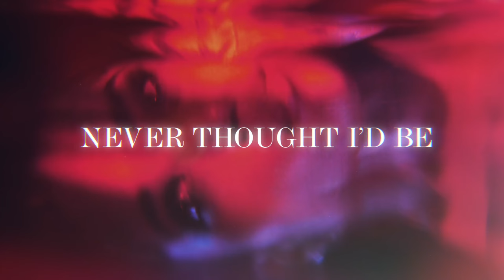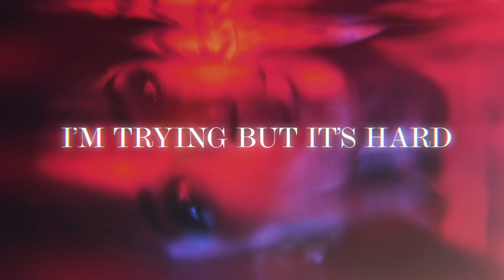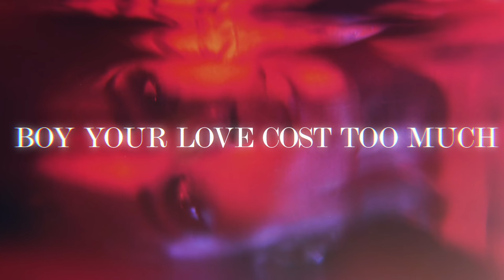Ella Mai - Sink Or Swim (Official Lyric Video)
Listen to Ella Mai's sophomore album 'Heart On My Sleeve' out now everywhere

Directed & edited by Celina Bhandari and Michelle Renslo
Editing support from CJ Nicdao and Gaia Robinson

Lyrics:
Feel like I done run outta my luck
D*mn this love sh*t one hell of a drug
I been tripping, deep down in my feelings
Tryna turn your house to my home

Hey, what’s up, feeling rushed
Did I call at a bad time?
I can tell in your tone, you’re ashamed
Telling more lies

I been up all night at home, tell me where you been
Never thought I’d be the one who’d be calling friends
But
I guess it’s true, I’m stuck on you

I’m going down down, I can’t get up
You’ll be the reason why I never give my trust
And it hurts so bad
Tell me how to stand when the tide comes in
I’m trying but it’s hard
Love is sink or swim
I’m going down down
I can’t get up

It’s sink or swim
Emotions they all in the wind
I won’t pretend
You can’t even trust your friends
Coulda did it, but never did it
Boy seems like you love doing me wrong

Telling more lies

You don’t understand what my minds thinking
Tell me that I’m crazy, tell me that I’m tripping
Tears in my eyes, what am I missing?
Used to be the one that you wanted, oh damn
Got me singing this song, since you left me alone
You just do what you want, and I’ll try and move on
Pain in my heart, I’m taking a loss
Boy your love cost too much
And I’m broken

Music video by Ella Mai performing Sink or Swim (Lyric Video).